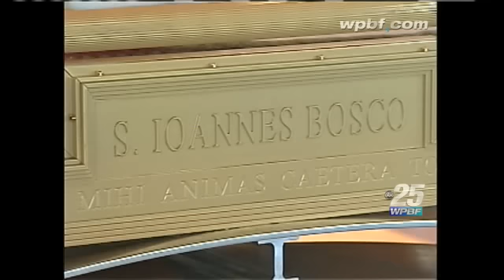St. Bosco Relics On Display In Belle Glade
The bones and tissue of the right hand of St. Bosco is on display for two days only in Belle Glade.